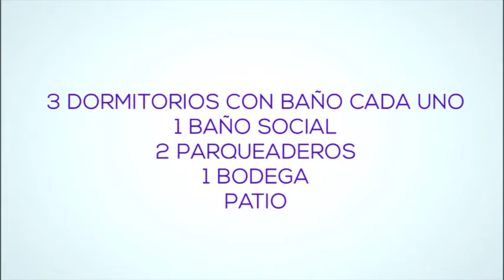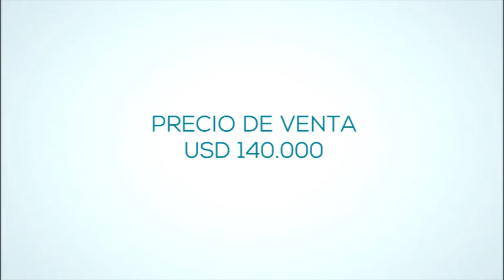SE VENDE DEPARTAMENTO EN URB. EL CONDADO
En venta hermoso departamento de 139 mts2, dentro de un conjunto con amplias áreas verdes. Consta de 3 dormitorios con baño cada uno, baño social, 2 parqueaderos,1 bodega, patio. Precio de venta USD 140.000